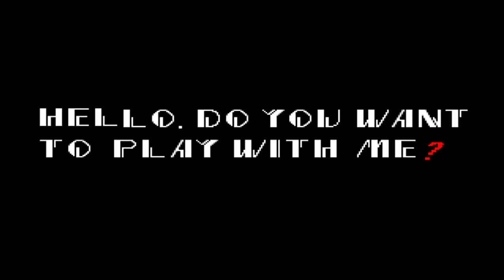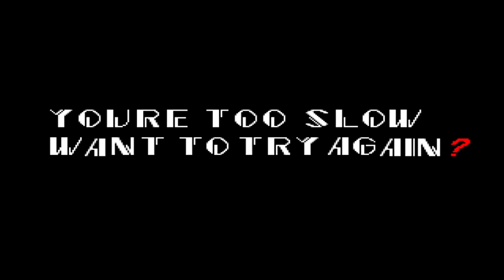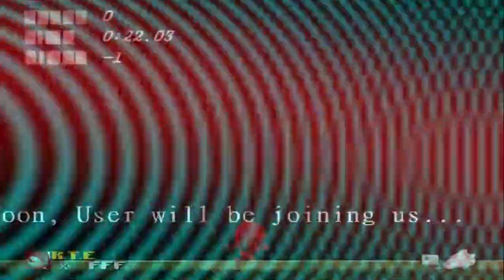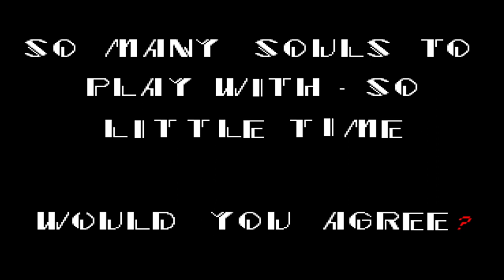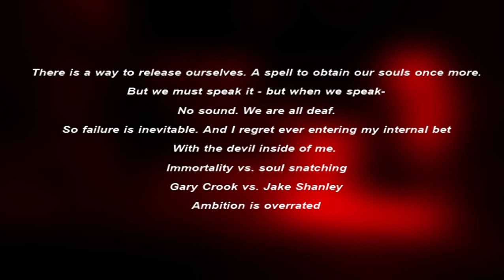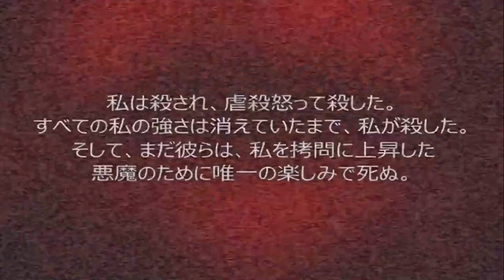Sonic.Exe. Version 7. Gameplay.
También puedes ver las 3 animaciones del ''Juego''